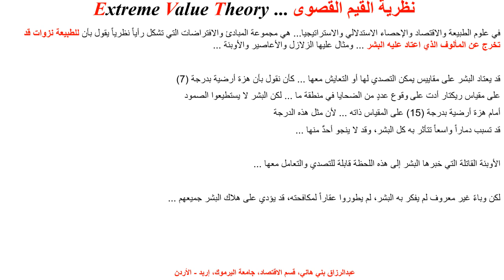نظرية القيم القصوى Extreme Value Theory